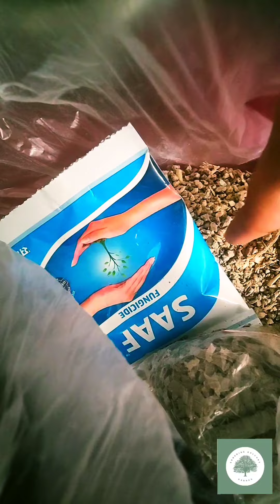Give your plants Winter Fertilizer to keep healthy / Winter Fertilizer / How to make it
Fertilize your Plant before the winter ❄️: 1 .Fertilizer name
2. Quantity
3. How to give fertilizer
4. When to give fertilizer